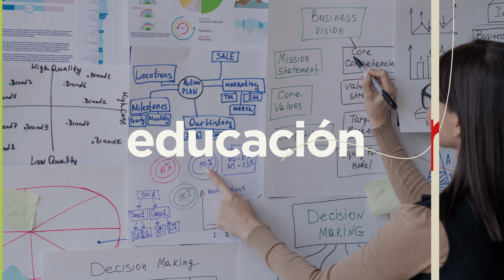Capítulo 230 | Puntillismo en Copa de Champagne | Aikuaa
¡Programa Aikuaa para Emprendedores!

La emprendedora, Anna Cortés de “Creando con Anna” nos enseña a implementar la técnica del puntillismo en una copa de champagne.